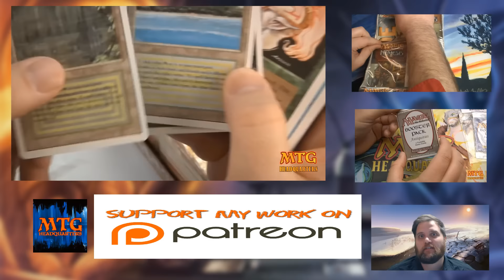THE MTG PLAYMAT TO END ALL PLAYMATS